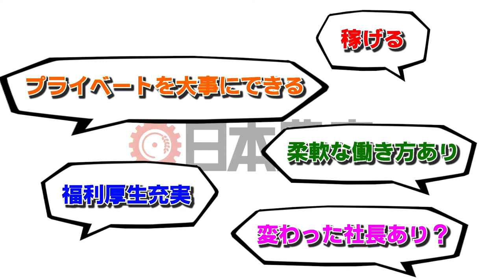日本農産株式会社 ｜山形県鶴岡市【人材募集】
山形県鶴岡市　日本農産株式会社です。只今、人材募集中です。農地改良工事・道路の法面保護工事・空港などの環境整備事業、他地域になくてはならない仕事をしています。安定して仕事があり、給与面でも高い水準ですので、稼ぎたい方ぜひどうぞ。社長を始め、みんな堅苦しくない雰囲気です。農業と兼業、アルバイトなど働き方は色々対応しています。ぜひお電話お待ちしています。